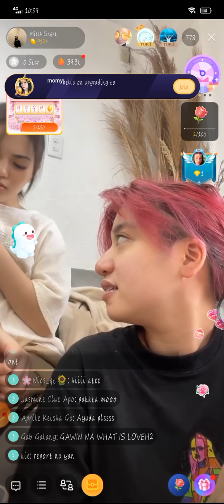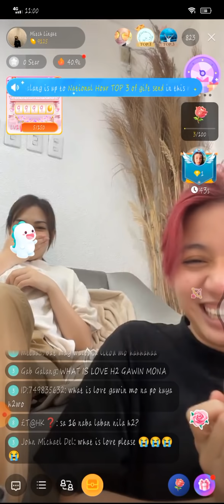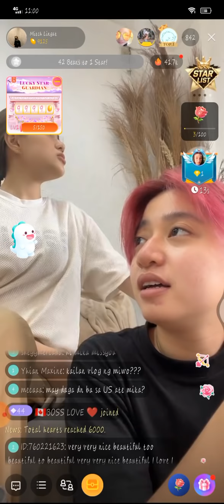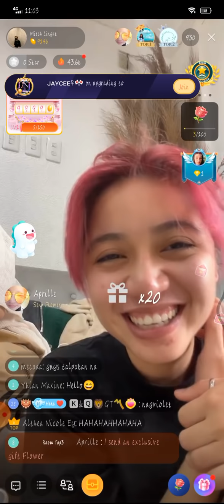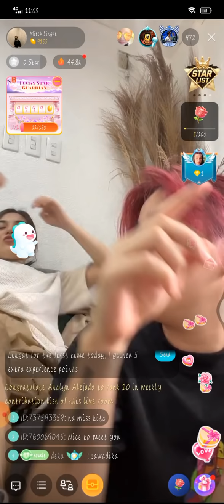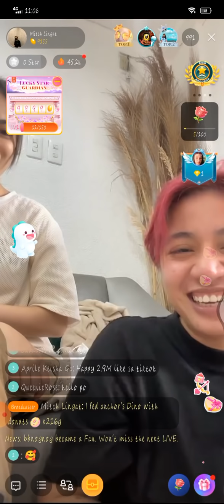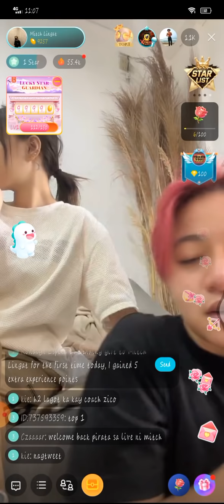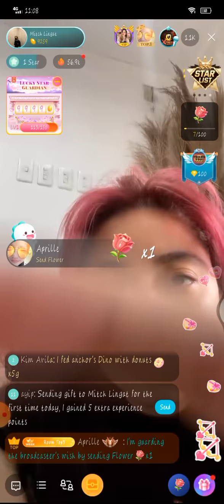MIWO❤ | MIKA SALAMANCA , H2WO AT MITCH LINGAT BIGO LIVE (PART1) | JULY 13, 2021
MIWO❤ | MIKA SALAMANCA , H2WO AT MITCH LINGAT BIGO LIVE | JULY 13, 2021